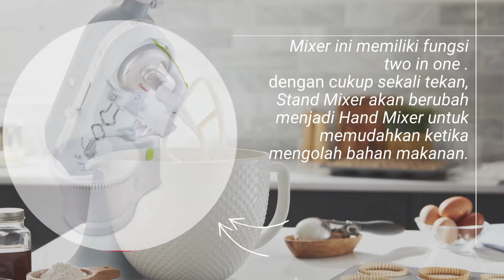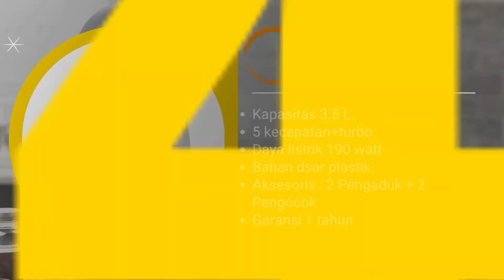5 Rekomendasi stand mixer murah terbaik 2022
=🔥 Cek Promo Spesial 9⃣.9⃣ 🔥
SUPER SHOPPING DAY
❤Gratis ongkir Rp0 semua toko
❤Cashback 99.000
❤Flash sale Rp9.999
Info lengkap klik disini

LINK PEMBELIAN STAND MIXER
via SHOPEE Indonesia

4 MASPION STAND MIXER MT-1140
Rp307.700

Halo semua
Selamat datang di channel info perabotan

pada video kali ini kita mau berbagi info 5 rekomendasi stand mixer murah terbaik dengan kisaran harga 100 sd 500 ribuan

Mixer merupakan peralatan dapur yang digunakan untuk memudahkan pengadonan. Ada dua jenis mixer, yaitu hand mixer dan stand mixer.

Hand mixer merupakan mixer yang Anda operasikan dengan tangan, sedangkan stand mixer memiliki dudukan.
hand mixer cocok untuk pemula atau yang baru belajar kuliner, terutama tata boga.  karena harganya yang lebih murah atau ekonomis.

Untuk Anda yang memang hobi baking, stand mixer akan memudahkan pekerjaan Anda. Lebih dari sekadar memudahkan pekerjaan baking, Apabila Anda memiliki usaha kue dan roti, stand mixer memang wajib Anda miliki.